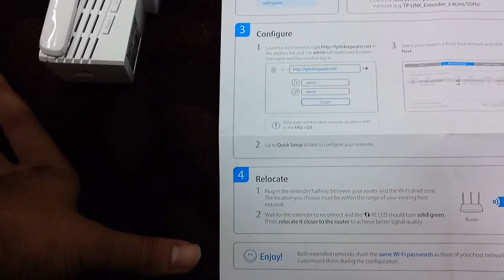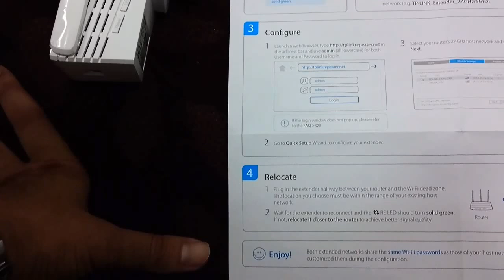TP-Link RE210 AC750 Gigabit Wi-Fi Range Extender : how to setup ?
Improve the reach of your existing Wi-Fi coverage, boost wireless signal to previously unreachable or hard-to-wire areas for your home and office, with three years warranty
Supports all 802.11 a/b/g/n/ac standards of Wi-Fi routers and wireless access points; Wireless AC